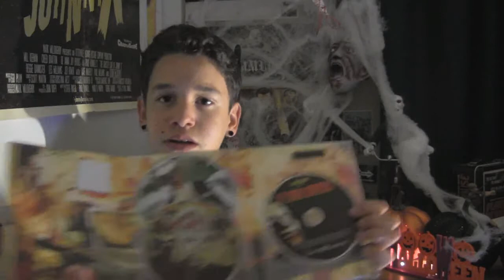THR - "House of 1000 Corpses" Review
My review on the 2003 Horror film directed by Rob Zombie, "House of 1000 Corpses".
Happy October 13th!